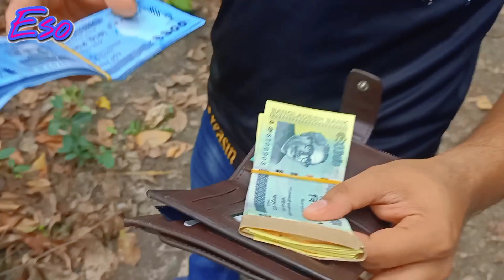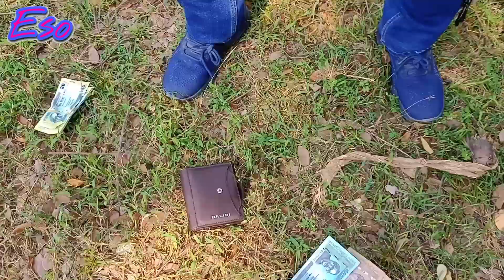Vlog 8 | Sulaiman Dakat Prank | Emran Sheikh Orzon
Vlog 8  is Entertaining Video content .

That's Very Kind Of You For Watching.

_____ (( Emran Sheikh Orzon ❤️))____